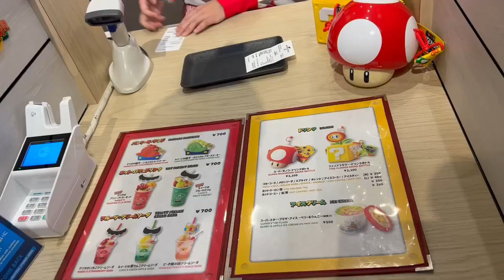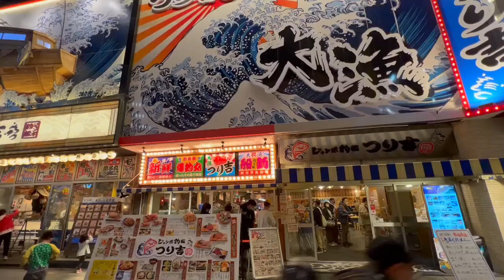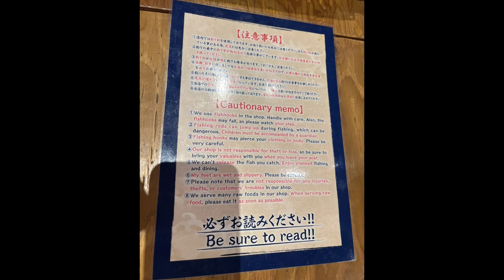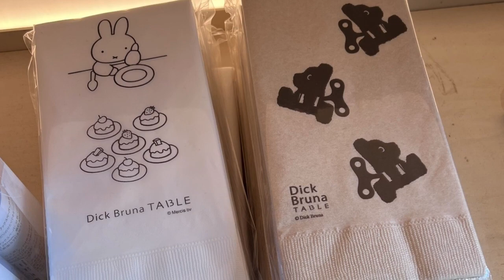[大阪Vlog] 環球影城、超級任天堂世界、Dick Bruna TABLE Kobe、新世界商店街釣魚餐廳、心齋橋 Miffy Style 、非自駕遊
餐廳︰
- ジャンボ釣船つり吉
- Dick Bruna Table Kobe